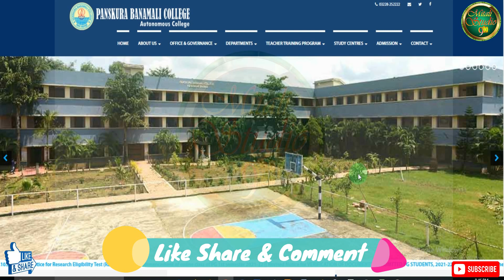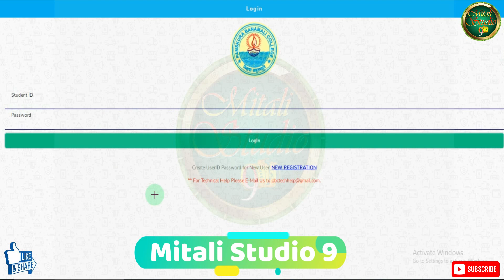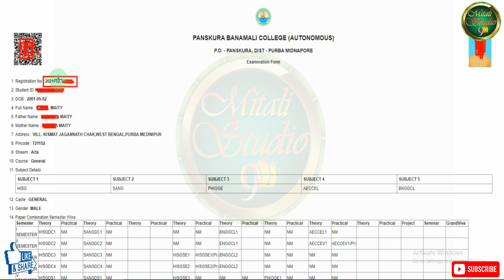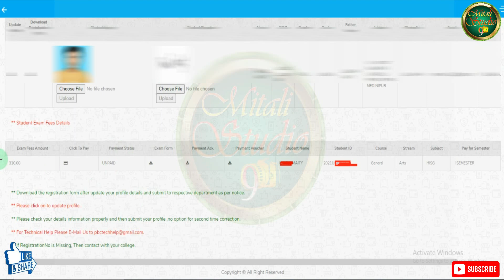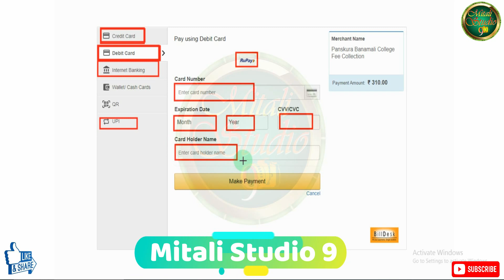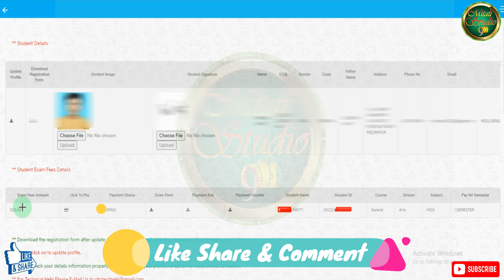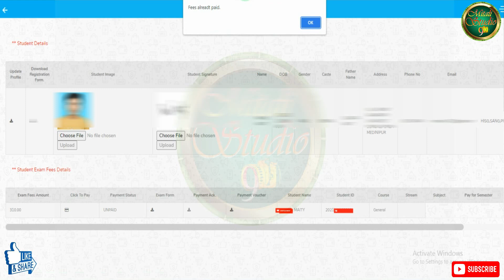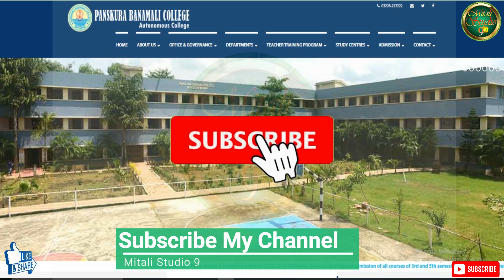panskura banamali college end exam fee Payment Process for B.A,B.sc,B.com, B.ed, PG 1st 2nd 3rd sem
In this video I discuss panskura banamali college end exam fee Payment full Process  for B.A,B.sc,B.com, B.ed, PG 1st 2nd 3rd semester 2022.Students of the B.A./B.Sc./B.Com. (Hons./Gen.)/B.Ed./B.P.Ed. and all P.G. courses are hereby directed to pay fees for the form fill-up for respective End Semester Examination -2021 (ODD SEMESTER) through
online payment as per the instruction